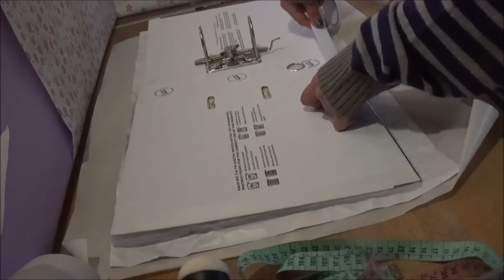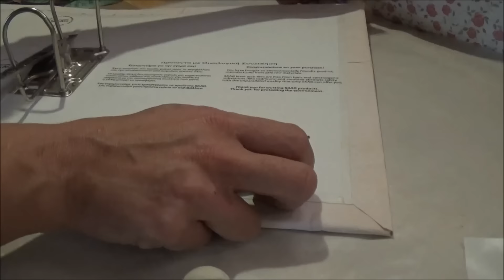DIY Calendar 2017 the cover/Φτιάχνω ημερολόγιο πλανόγραμμα του 2017 το εξώφυλλο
This video presents how to cover a box file with butcher paper, batting and the decoupage technique.
Αυτό το βίντεο παρουσιάζει πως ντύνω ένα κλασέρ με χασαπόχαρτο, υαλοβάμβακα και την τεχνική ντεκουπάζ

box file
1 piece of Batting at the box file dimensions
1 piece of White butcher paper (with plastic film) box file dimensions plus 2.5cm allowances

Κλασέρ
1 κομμάτι υαλοβάμβακα στις διαστάσεις του κλασέρ
1 κομμάτι χαρτί κρεοπωλείου στις διαστάσεις του κλασέρ συν 2.5cm περιθώρια

The batting
Ο υαλοβάμβακας

The butcher paper
Το χαρτί κρεοπωλείου

Wrinkle the paper
Τσαλακώνω το χαρτί

Spray bottle, acrylic paints and alcohol
Μπουκάλι με σπρέι, ακρυλικά χρώματα και οινόπνευμα

Concerning the proportion acrylic paint/alcohol: around 1/10
I made some tests on a piece of butcher paper in order to achieve the desired result
Σχετικά με την αναλογία ακρυλική μπογιά/αλκοόλ: περίπου 1/10
Έκανα μερικές δοκιμές σε ένα κομμάτι χασαπόχαρτο για να επιτύχω το επιθυμητό αποτέλεσμα

Close the holes with popsticks with the hot glue gun
Κλείνω τις τρύπες με γλωσσοπίεστρα και το πιστόλι ζεστής σιλικόνης

Glue the batting
Κολλάω τον υαλοβάμβακα

Double sided adhesive tape in order to glue the colored butcher paper
Αυτοκόλλητη ταινία διπλής όψεως για να κολλήσω το χρωματισμένο χαρτί

Cut the corners like so
Κόβω τις γωνίες έτσι

First coat of glue (this is decoupage glue)
Πρώτο χέρι κόλλα (αυτή είναι κόλλα ντεκουπάζ)

Rice paper decoupage
Ντεκουπάζ με ριζόχαρτο

Second coat of decoupage glue
Δεύτερο χέρι κόλλα ντεκουπάζ

Repeat for more ricepaper pieces
Επαναλαμβάνω για περισσότερα κομμάτια ριζόχαρτο

Glue at the folded parts
Κόλλα στα διπλωμένα μέρη

Baking paper and Low temperature press
Λαδόχαρτο και Σιδέρωμα σε χαμηλή θερμοκρασία

One coat of wood glue
Ένα χέρι ξυλόκολλα